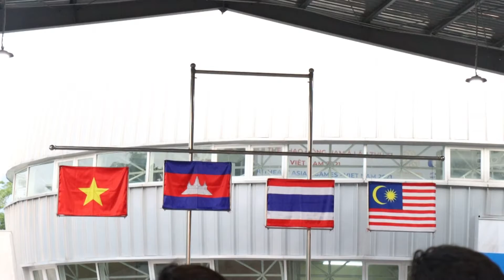31st SEA Games Vienam 2021 Petanque Mixed Double Final (CAM Vs VIE = 13-4)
31st SEA Games Vienam 2021 Petanque Mixed Double Final (CAM Vs VIE = 13-4)
in Hanoi May 17, 2022.